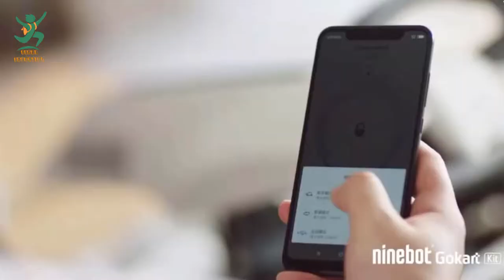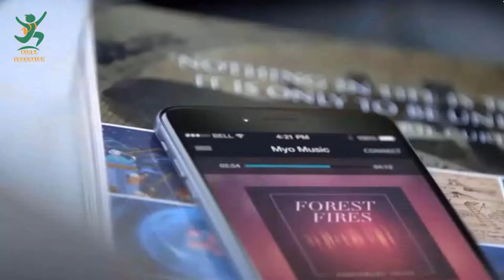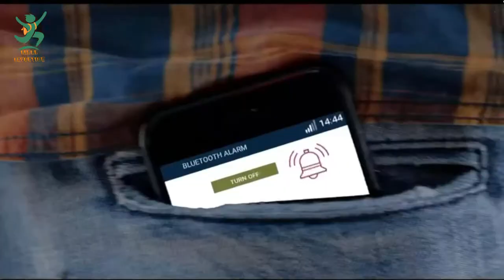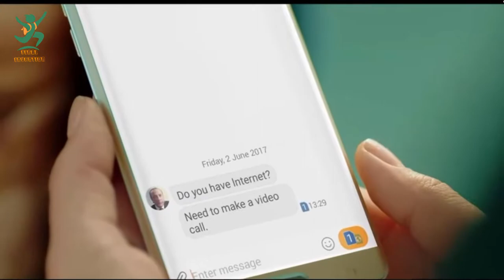new upcoming products in amazon and aliexpress 2019